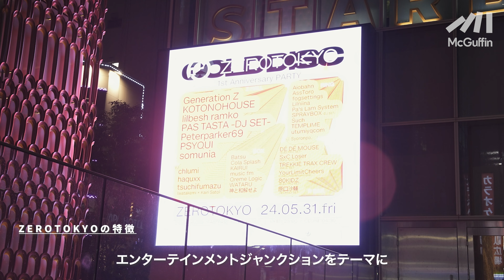【新宿に新たなクラブシーンを根付かせる/ZEROTOKYO】新宿 歌舞伎町に音楽を通してアプローチ 新たなエンターテインメントジャンクションへと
東京においてクラブカルチャーは、多くの人にとって渋谷のイメージが強いだろう。そんな中昨年4月に新宿 歌舞伎町にて、キャパシティが日本で最大級を誇るクラブである”ZEROTOKYO”がOPENした。

昼間はZEPP新宿としてOPENし、ポップスターからHIP HOP、数多くの外タレもキャスティングし今や音楽が好きな方にとっては馴染みがある場所であると言えるだろう。

ZEROTOKYOのディレクションを行う乗田さんは、元々渋谷のSOUND MUSIAM VISIONでディレクターを務め渋谷のクラブシーンには長年携わってきた方だ。彼がこれまで培った経験とその背景を元に、歌舞伎町タワーのOPENと同時にZERO TOKYO並びにZEPP新宿が参入。普段クラブカルチャーに触れてない人が多い環境下でありながらも、歌舞伎町から東京全体を巻き込んだクラブへとなっているのではないだろうか。

今回McGuffinではZEROTOKYOで行われたGOLD DISKのイベントに潜入し、クラブディレクターである乗田さんから、POP YOURSにも出演しHIP HOPとPOPを交えて独特なテクスチャーで注目を集めるPerterparker69や2022年にデビューし飛ぶ鳥を落とす勢いで活動しているサウンドギーク6人によるユニットPAS TASTAなどにインタビューをし、ZEROTOKYOについて語っていただいた。

■CULB INFO
ZEROTOKYO

■CAST
Perterparker69

所在地:〒160-0021 東京都新宿区歌舞伎町１丁目２９−１